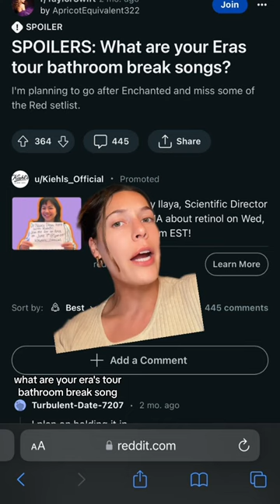Eras Tour DIAPERS???